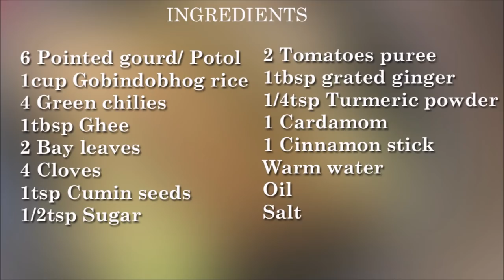Chal Potol | Bengali Vegetarian Recipe | Niramish Recipe | Potoler Recipe | Step Eats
Chal Potol is a delicious Bengali recipe. It's a vegetarian dish. I love to cook Chal_potol on any occasion for my family. Cook it for your family. I'm sure they will love it.
Try It out and let me know by comment !